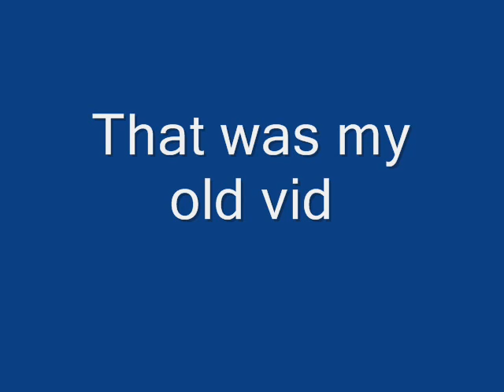The Contortionists Of Miami Doing 220 Splits and Sport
Shizer It Must Hurt